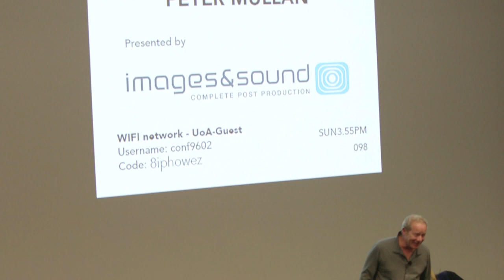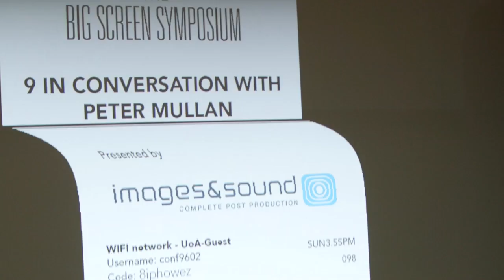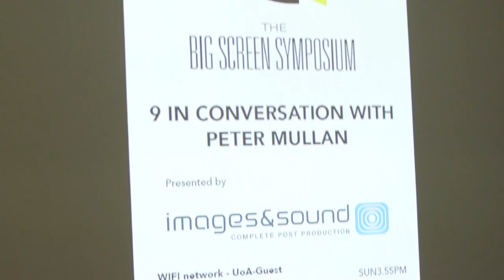Big Screen Symposium 2014 Masterclass with Peter Mullan (Scotland) 'Filmmaking as I Understand It'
As an actor, writer and director of international standing, Peter Mullan is in a unique position to examine his experience of filmmaking from all perspectives. His projects have been diverse and many, and his filmmaking philosophy, politics and personality permeate throughout. Don't miss this highly entertaining, insightful and interactive session as Peter turns his impressive filmmaking career inside out to reveal the substance and stories behind his craft. From script development to working with actors to the politics of cinema, Peter will answer the questions you have and make this session about your career and choices as much as it is about his.

Presented by Greenstone TV